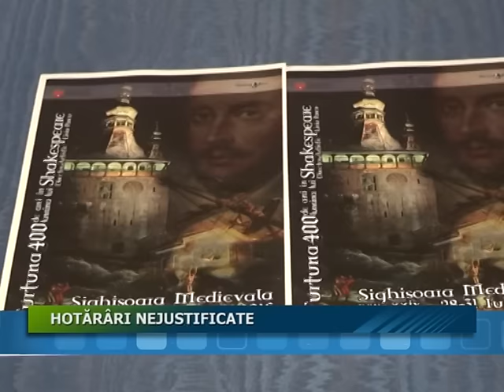HOTARARI NEJUSTIFICATE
Situatia tensionata determinata de incertitudinea modului de desfasurare a Festivalului Medieval Sighisoara a starnit neclaritati si in randul coordonatorilor proiectului. Mai exact, Liviu Pancu sustine ca se confrunta cu lipsa comunicarii necesare in astfel de situatii din partea reprezentantilor Consiliului Local si a primariei Sighisoara, desi proiectul depus a fost aprobat pana acum de doua comisii de analiza.